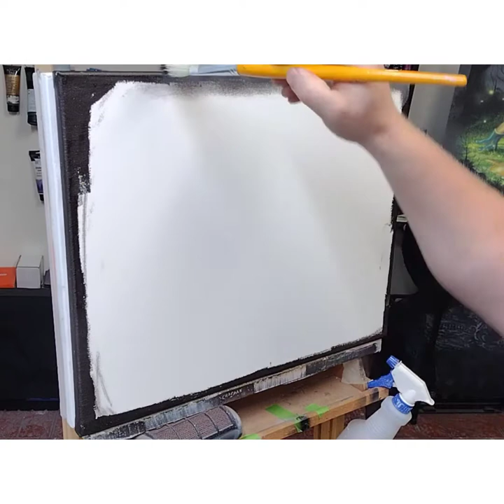Airbrush techniques and traditional techniques with Jesse Toombs. Enchanted Forest (tutorial)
This video let's you see some of the airbrush and traditional brush techniques I use. Music by Jesse Toombs